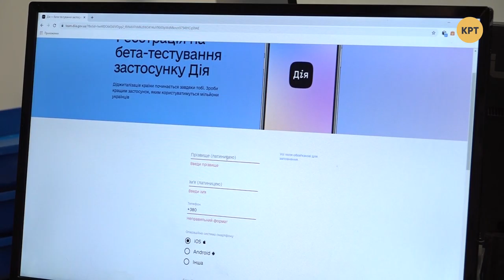«Свободовец» подрался со «слугой народа» – Прайм. Аналитика с Коцабой // 11.12.2019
Действие закона про особенный статус Донбасса планируют продолжить на год. Правительство планирует вдвое увеличить прожиточный минимум. В парламенте «свободовец» подрался со «слугой народа» из-за рынка земли. События обсудил ведущий Руслан Коцаба с политологом Кириллом Молчановым и политическим экспертом Тарасом Загородним.

1:31 - Продление закона о спец.статусе Донбасса
33:05 - Драки в ВР на почве продажи земли
58:10 - Программа "Государство в смартфоне"

Распространи это видео!